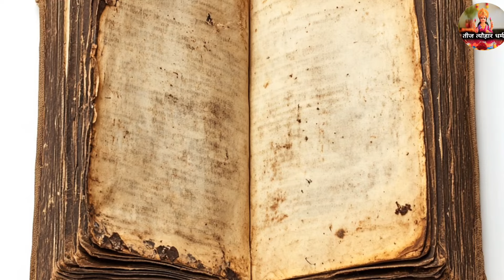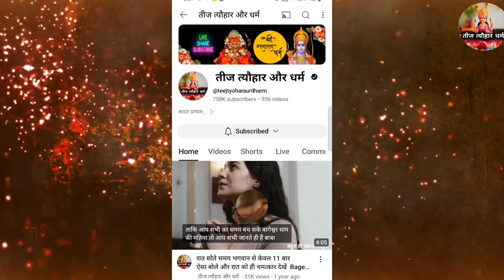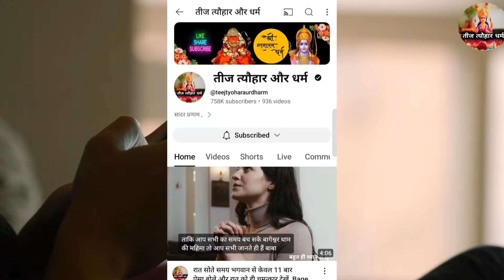पितृ पक्ष में मरे हुए लोग सपने में दिखाई देने पर मिलते है ये 7 संकेत | गरुड पुराण श्री कृष्ण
पितृ पक्ष में मरे हुए लोग सपने में दिखाई देने पर मिलते है ये 7 संकेत | गरुड पुराण श्री कृष्ण pitru paksha, mare huye log sapne mein, sapne mein mrit parijan, sapne mein bhagwan, sapne mein mare huye log, sapne mein atma, sapne mein mrityu, garud puran, shri krishna